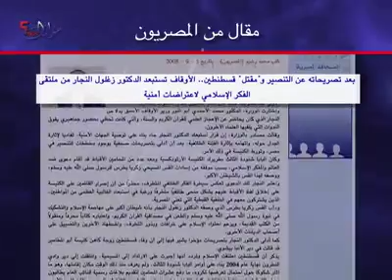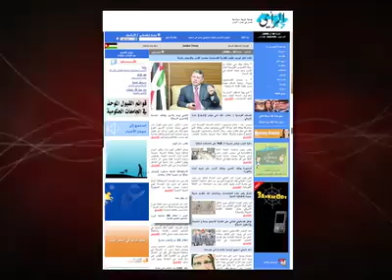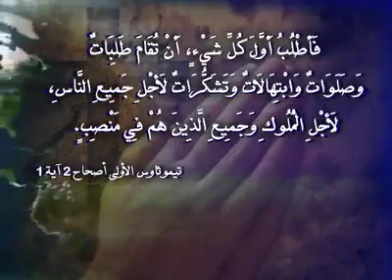سؤال جرئ 80 الخلاص بين الإسلام والمسيحية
برنامج سؤال جريء تقديم الأخ رشيد وضيوف الحلقة الشيخ صموئيل والدكتور لبيب ميخائيل -  سنة 2008